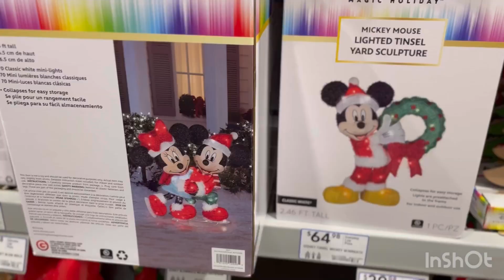Decoración Navidad@2021🧑‍🎄🎁🌲 Decoración Para Navida🌲🎁🧑‍🎄 Christmas Decoration